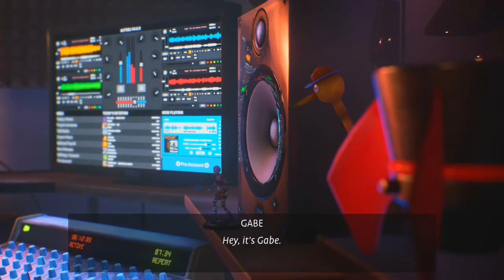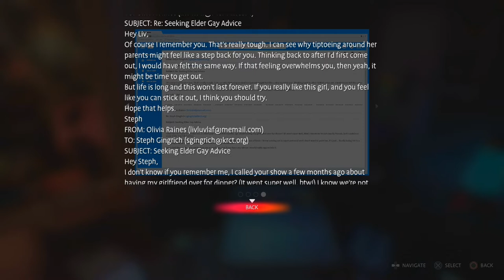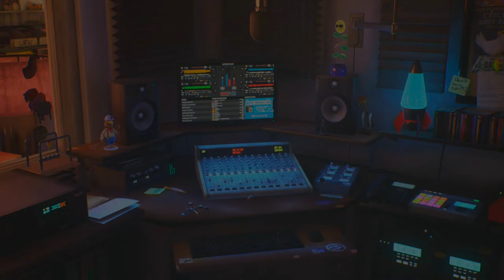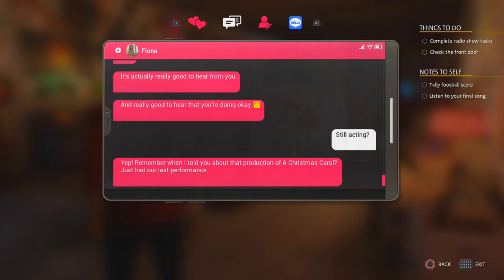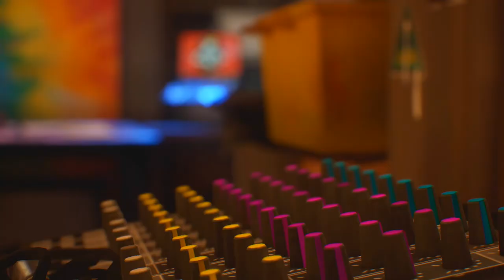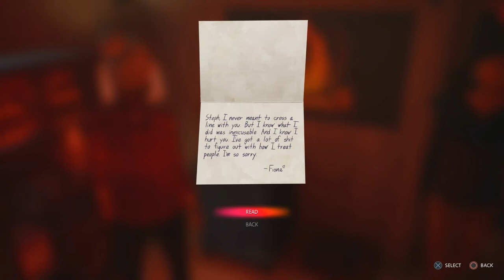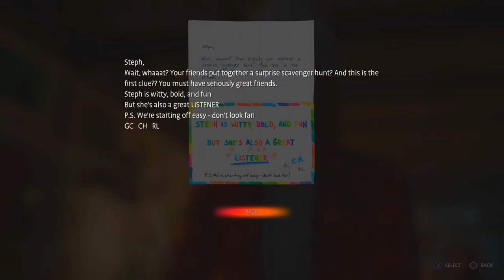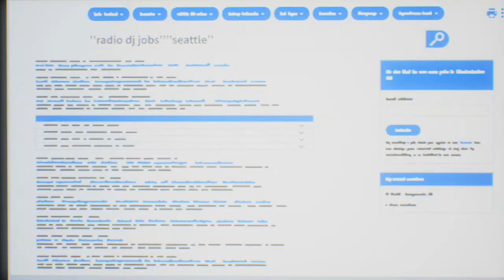BLESS THE BROKEN ROAD | Let's Play Life Is Strange: True Colors "Wavelengths" (Part 4) [FINALE]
Thanks to Square Enix (via Rainmaker) for providing a free code for this game!

Welcome to the fourth and final part of my playthrough of "Wavelengths", the special DLC story for Life Is Strange: True Colors! Wavelengths centers around Steph Gingrich, Haven Springs' resident record store DJ and TTRPG GM, as she adjusts to her new life and new job in a new town, looking for love, contemplating her present, and figuring out her future...perhaps while running from her past.

In this final of four parts (which I recorded all at once, but decided to release in parts because the raw file was way too long), it's winter in Haven Springs, and we're at the tail-end of 2018 as Steph gets ready to ring in the new year in the KRCT booth. She's definitely in a bit of a better spot than she was in the fall, and seems to have grown a bit more since having to confront a lot of what she went through in the past.

In the meantime, her friends in Haven Springs have set up a scavenger hunt for Steph! Because nothing screams "friendship" like a fun little side quest, am I right? But trust me, the prize at the end of that hunt is SUPER worth it.

What lies at the end of the scavenger hunt? Will Steph reconnect with some of the people she met on that dating app? Am I really just struggling to make this description more exciting than the actual gameplay and story would warrant? FIND OUT TODAY!!